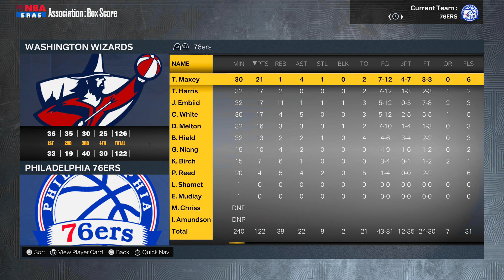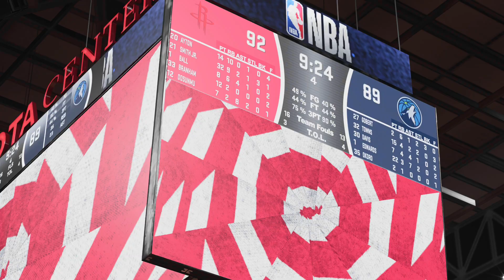NBA 2K23 MyNBA World Ep.15 - “Playoff Shootouts”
You can create a player and be involved in the next draft class.

Would y’all be interested in seeing livestreams?